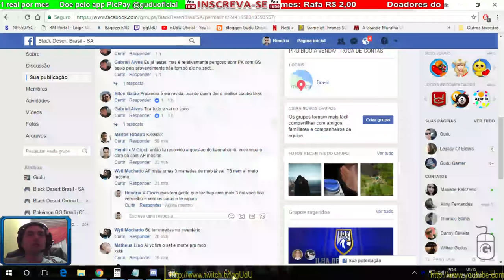Dica: Conceito e Como evitar KarmaBomb | Black Desert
O que é karmabomb, é quando voce abre o PVP em outro jogador seja por algum motivo pessoal, e a pessoa tem menor gear score que voce, então voce perde muitos pontos dos 300k de karma seja 120k 200k, até voce ficar pk de verdade, então é só voce reduzir seu gs antes de matar o infeliz e pronto problema resolvido

► PicPay @guduoficial
Doe em BTC:
16RByNi1ezU1wXBrpkbjz5EAjHJtpsht7W - 1GDfe6eBaShx3q3kxKKcpJ7113ydgGU1rU -
1GzogHt9EaaCbdStoZWMd7K16mT8ayoAkK
.­. PARCERIAS. ­. ­.